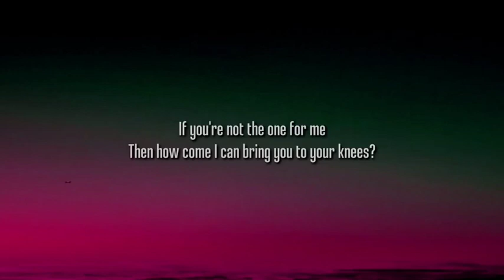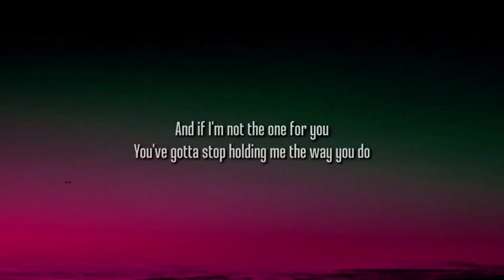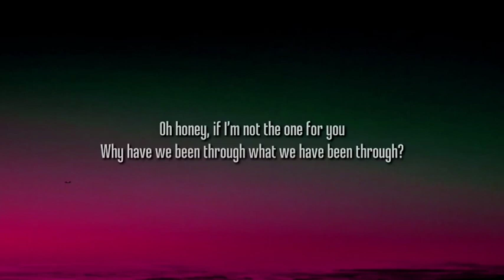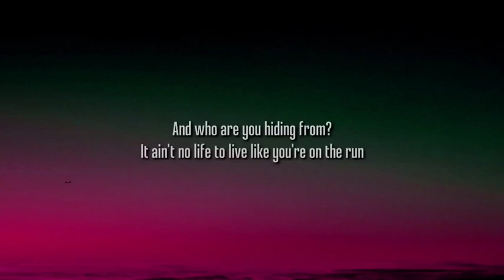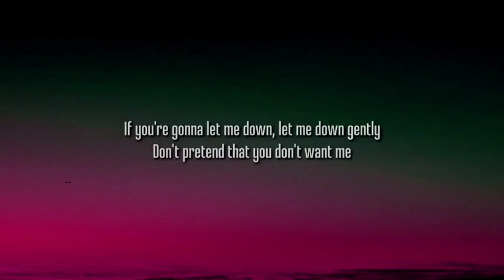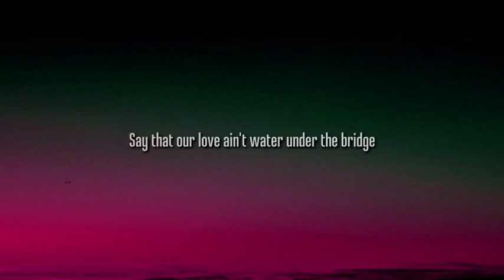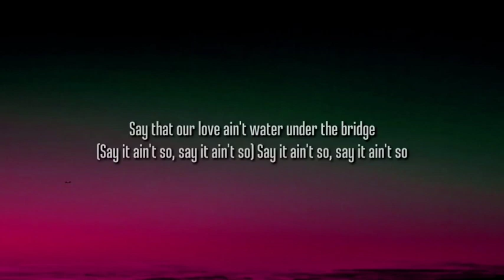Adele water under the bridge lyrics